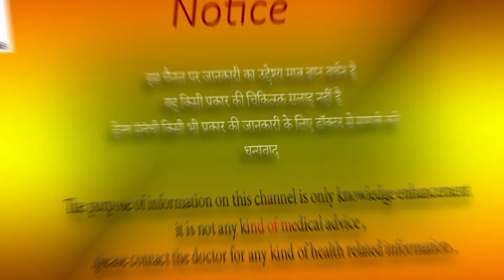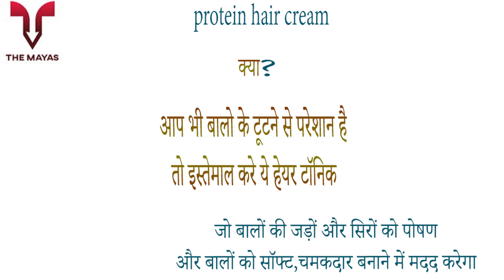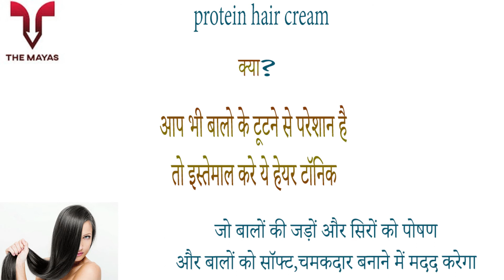Khadi Natural Protein Hair Cream benefits side effects uses price dosage and review in hindi